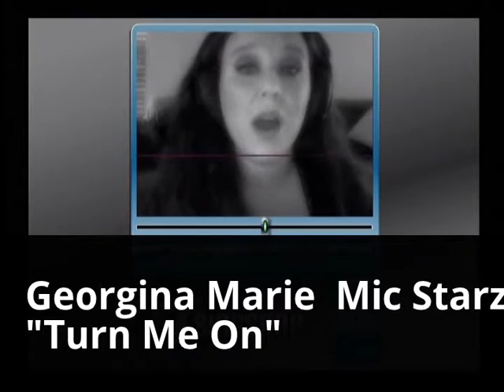Georgina Marie Turn Me On/ Mic Starz